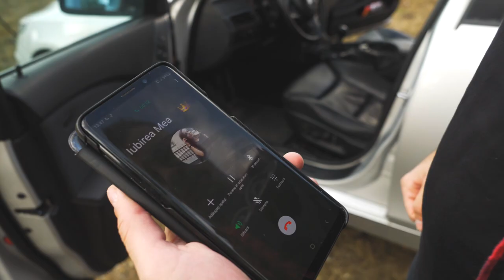Klaudiu King Improvizacija 2020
Burca Ciprian Videographer